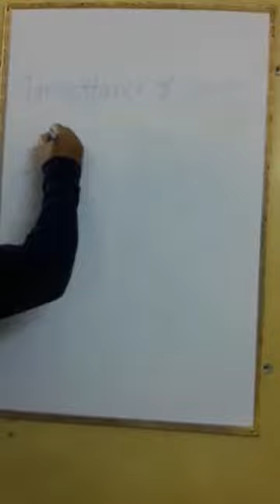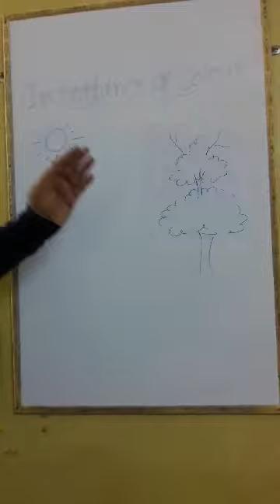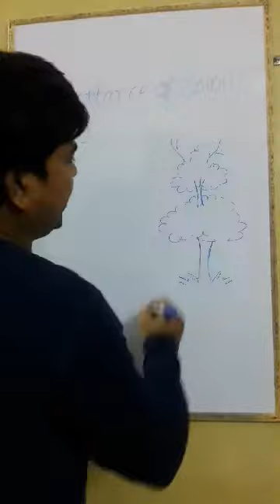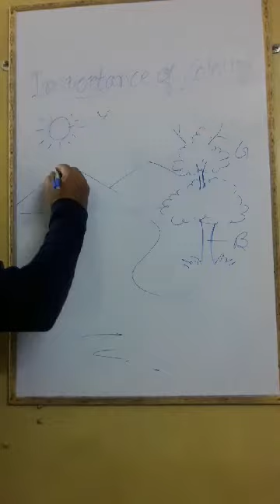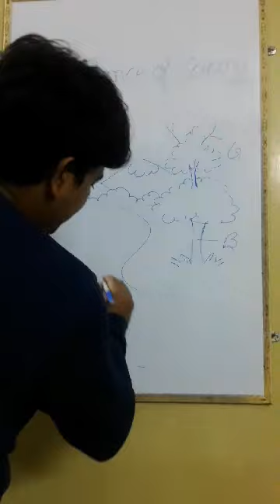Importance of colours